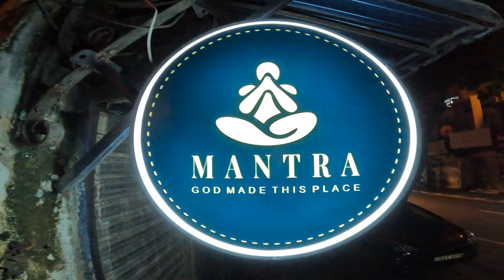චීස් නෑමක්😋 | Kandy cafe review | cafe mantra | 2022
FOLLOW ME IN..